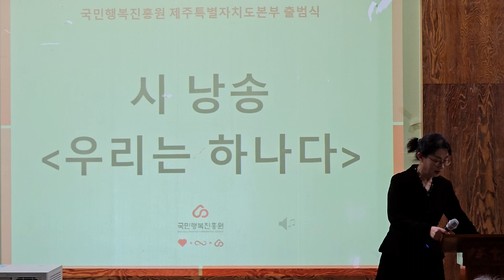이영희 시인의 자작시 "우리는 하나다" 시낭송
국민행복진흥원 제주본부 출범식에서 '이영희 시인' 자작시 "우리는 하나다" 시낭송